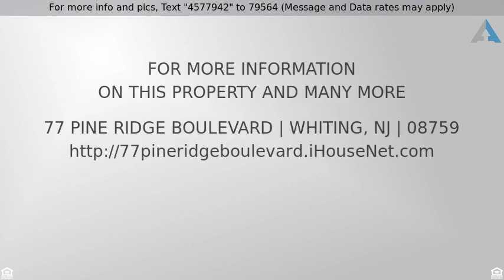Priced at $54,500 - 77 Pine Ridge Boulevard, Whiting, NJ 08759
Mobile Home, Adult Community,Detached - Whiting, N

Tamarack 3 Model, 3 bedrooms, 2 full baths, front porch.